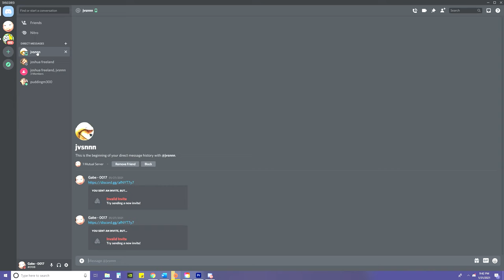Dead by Daylight but were EXPERT Survivors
HEY GUYS!!

short one today.

PEACE!!!

      Gabe's info
Battle.net - Themathtutor
Steam - Daringdavid

i9 9900k
RTX 2070 founders
Corsair dominators
750W Corsair PS